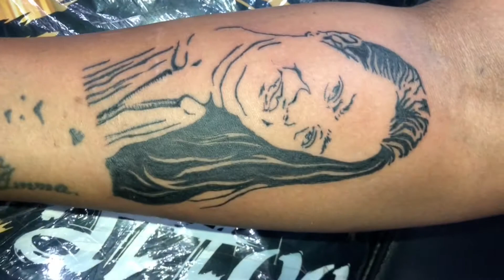Portrait of her Mother - Shehan Tattoo Studio Negombo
Shehan Tattoo Studio
Dynamic / Line / Black & Gray